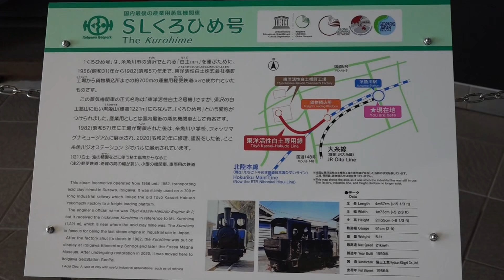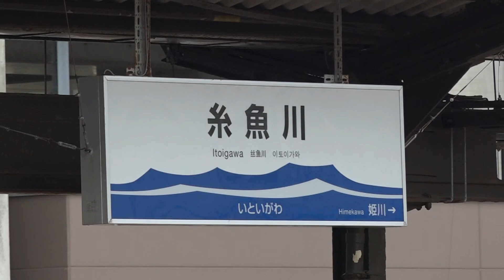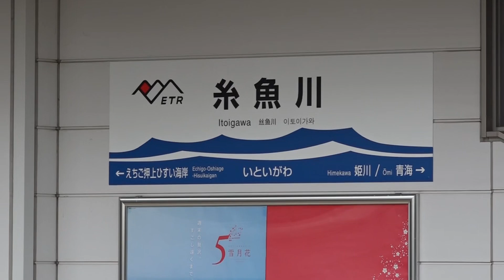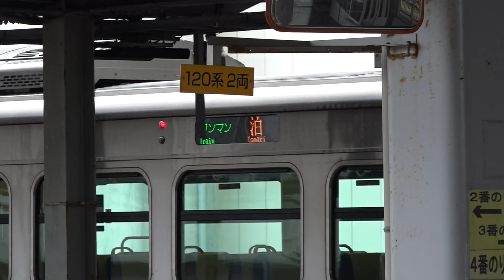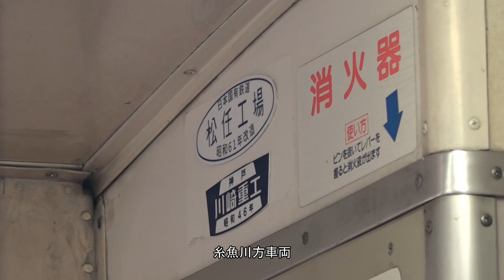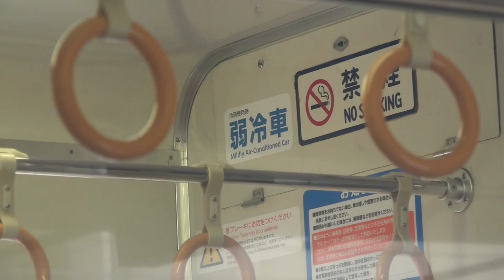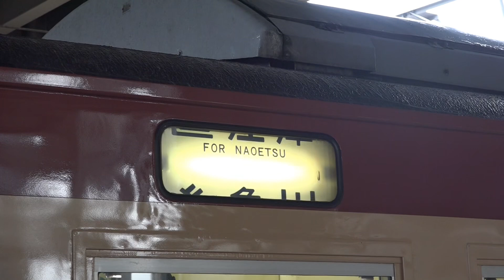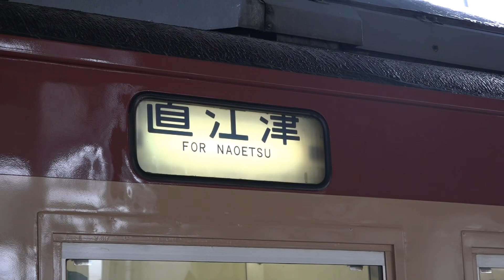本番前に株主を招待して糸魚川駅まで運行、えちごトキめき鉄道社長も乗車した、えちごトキめき鉄道413系+455系試運転(株主招待)列車。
令和3年6月29日(火)午前中、えちごトキめき鉄道糸魚川駅まで、413系+455系を使った試運転列車が運行されました。
試運転と言っても、性能を確かめるためではなく、株主を乗せて車両の宣伝を兼ねた列車となりました。
新型コロナウイルス感染防止との事で、乗車定員よりも少ない人数で運行された感じも有りましたが、平日運行との事で、駅に集まったファンも多くなく、静かな感じでスムーズに終わりました。
来月から、週末を中心として運行されますが、少しでも、嫌な雰囲気を無くし、地域活性になって欲しいと思いました。